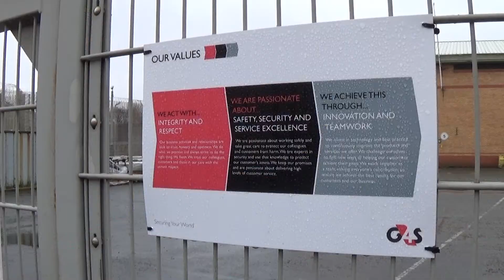Uniform Services - Liverpool Hope & The Leaders Club Awards 2018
The nominees in the Uniform Services category.

Detective Inspector Mark Drew - Merseyside Police
Donna Morgan - HMP Altcourse
Inspector Ian Jones - Merseyside Police

Liverpool Hope & The Leaders Club Awards
15th March 2018